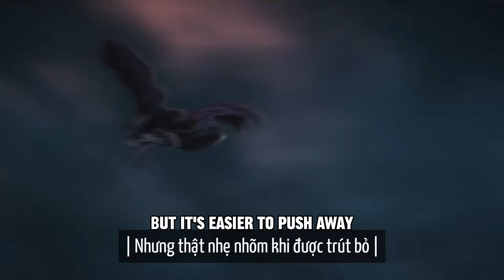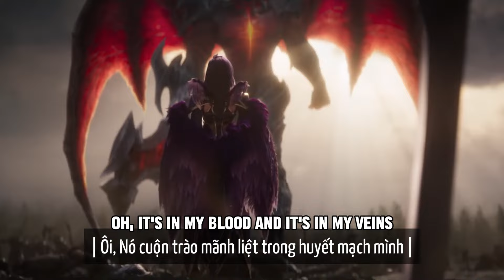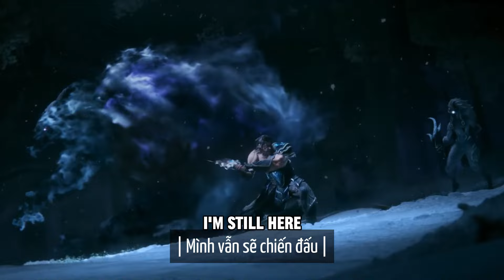「Vietsub Lyrics Video」Still Here - Forts, Tiffany Aris, 2WEI